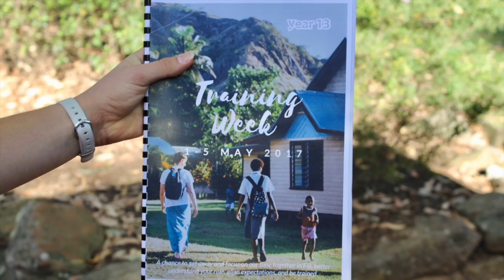Fiji Launch Night for the Year 13 Class of 2017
Wednesday 10th May at Danebank Anglican School for Girls